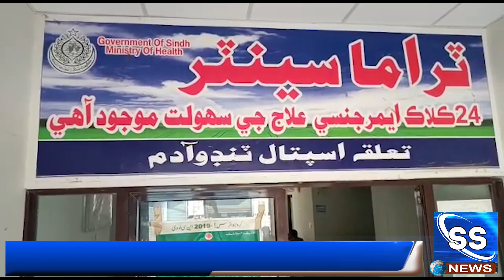SS News Headlines